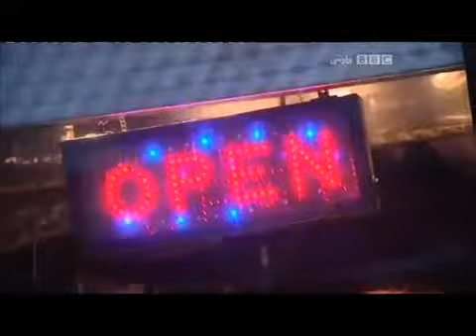مصاحبه با گرو عجم.قسمت اول.flv